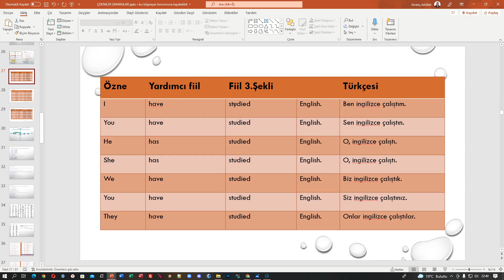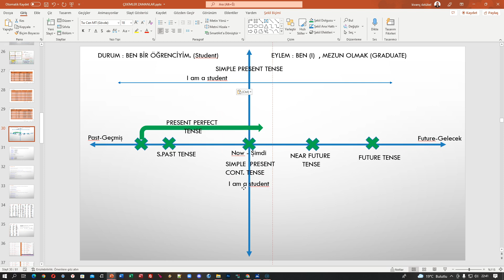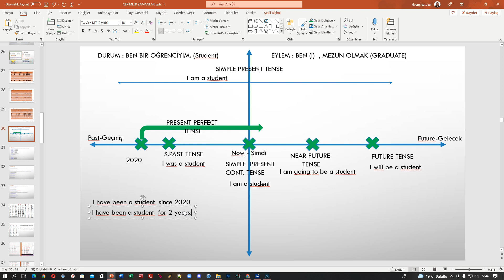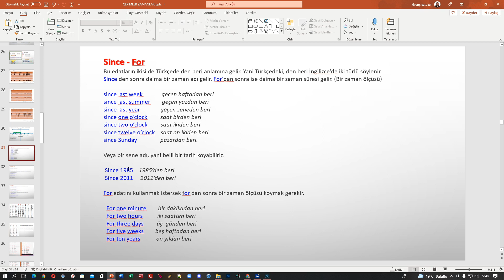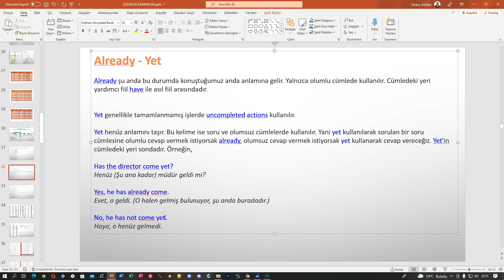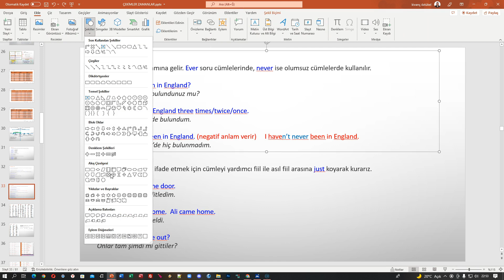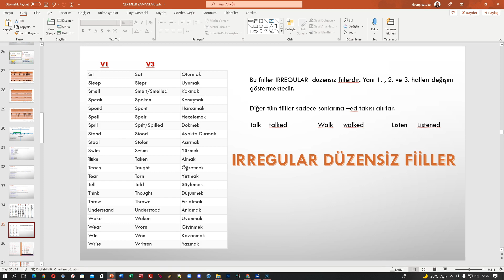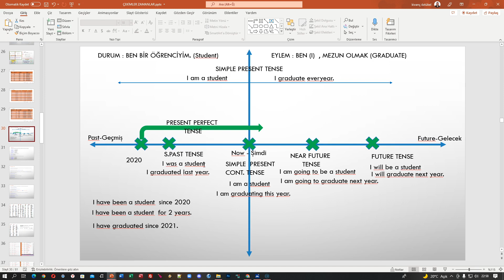İngilizce Present Perfect Tense Bölüm2 Ders26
İngilizce Present Perfect Tense Bölüm2 .

Teşekkürler